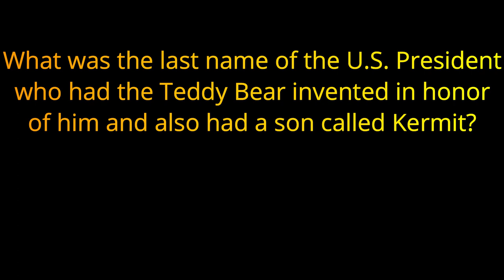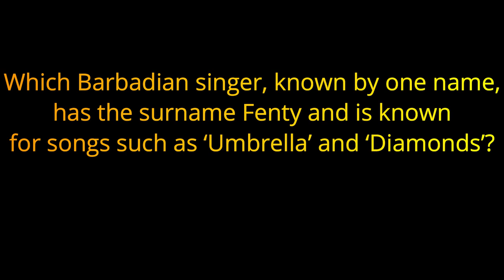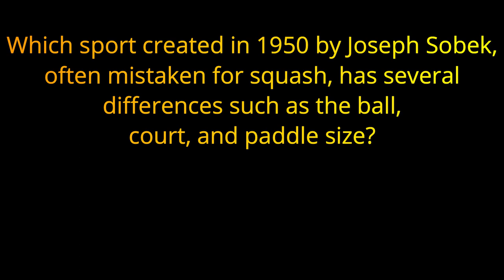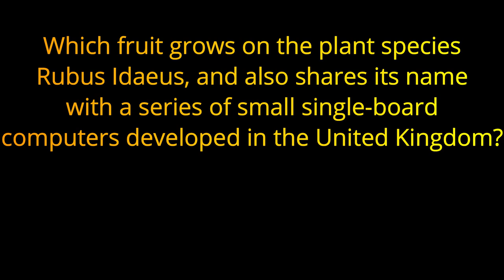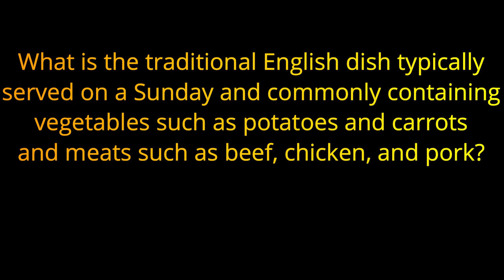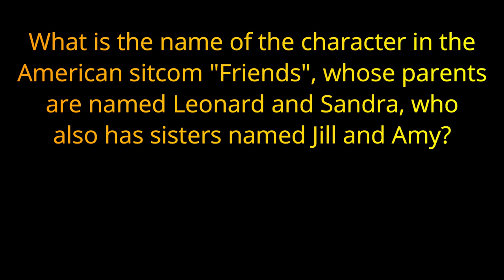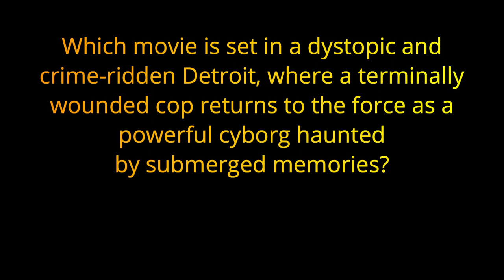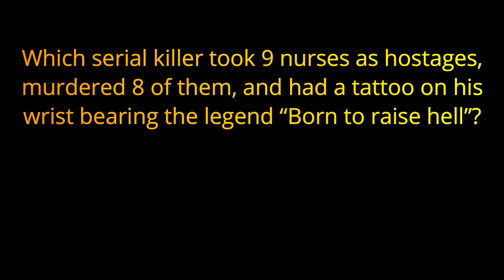"R" - ALPHABET TRIVIA TRES - 20 Answers that start with "R" {ROAD TRIpVIA-ep:692}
Alphabet Trivia Tres
All the Answers Begin with the Same Letter
20 Questions

20 Questions / 10:19 Minutes